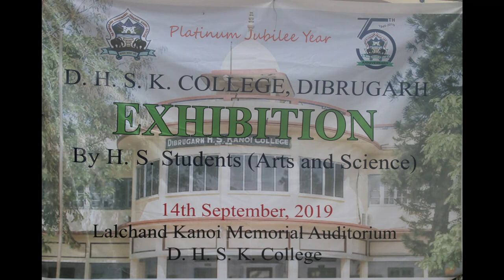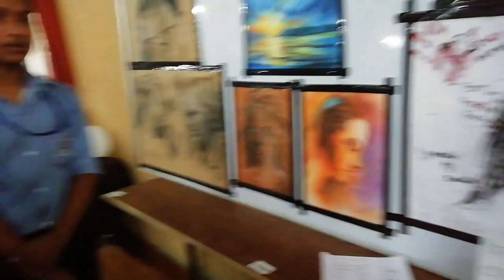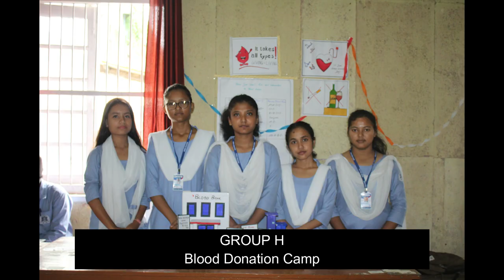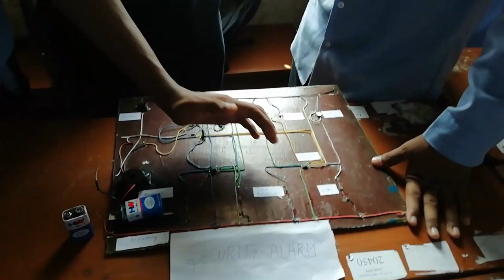DHSK College Exhibition by HS Students Arts & Science Students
DHSK College Exhibition by HS Students Arts & Science on 14 September 2019